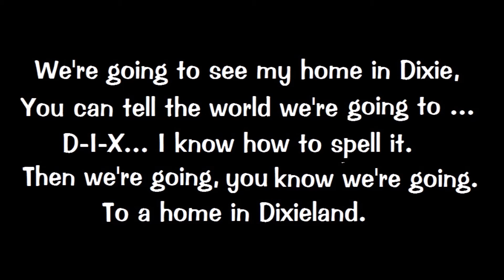We're Going Way Down To Dixie